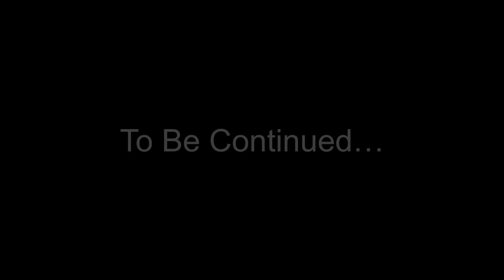Lunatic makes Minecraft 100x harder and drags friend into disaster | Highlights | Part 11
In this stream MelchyMelch and I adventure in our modded Minecraft series where we must fortify ourselves in a base. This is in preparation for our grand finale where the viewers will be able to throw obscene numbers of nasties at us. Thanks to the Epic Siege mod, this will be very interesting!